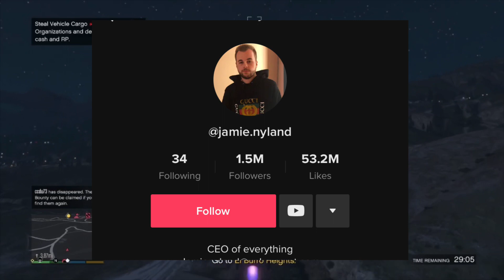The Fakest TikToker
Wan Good Morning, hope that everyone's keeping well now I've got another bager TikTok video which isn't exactly the best content on planet earth but this is probably the fakest TikToker on the face of the planet.
The channel recently turned 1 year old so that's pretty cool too so thanks for all of the support.
Cheers lads